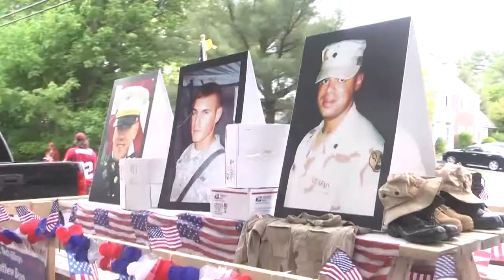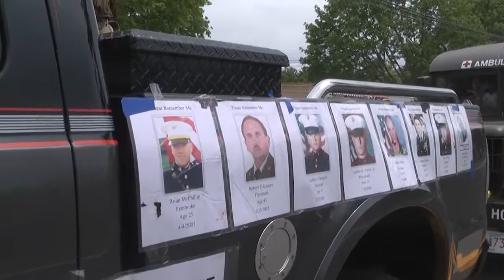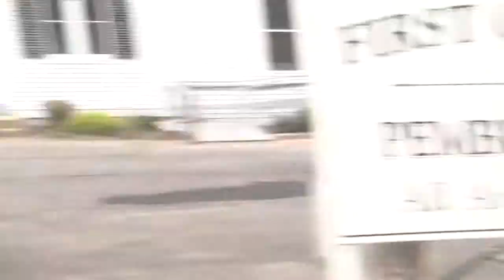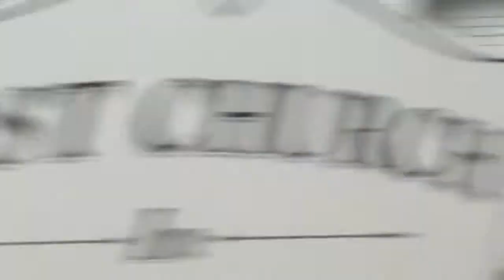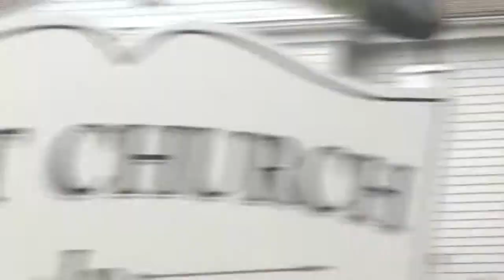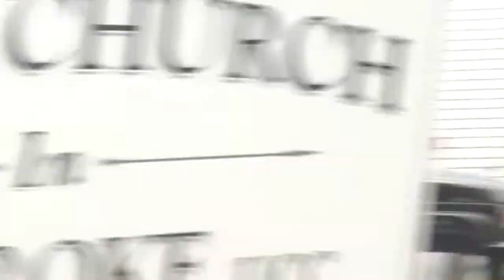Pembroke Memorial Day Parade 2014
The town of Pembroke, Massachusetts' Memorial Day Parade in 2014.  PACTV provided coverage of the Memorial Day Parade.  PACTV provides Public, Education and Government access in the town of Pembroke, MA.